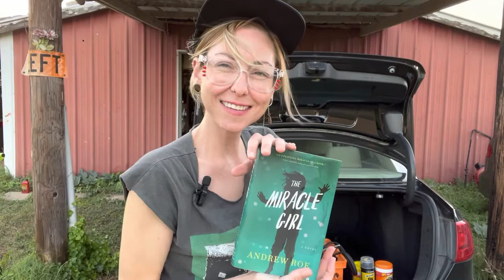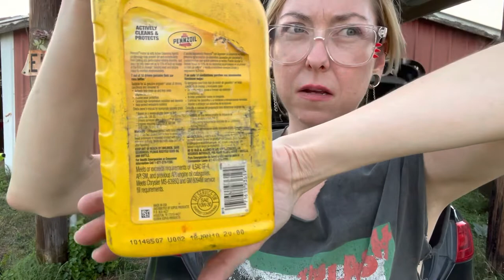the junk in my trunk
shopping at smile.Amazon.com financially supports charities of your choosing by donating a portion of the profits from what you (were already going to) buy at regular Amazon.com, so why not use a better link than the regular one?

Jenny’s landline:
867-5309

Buy whatever you want:
Smile.Amazon.com

Got a burnin’ yearnin’ desire?
Google.com

All your audio visual needs:
YouTube.com

Lookin for a good (and sometimes bad) time?
Twitter.com

Avoid your weird relatives at all cost:
Facebook.com